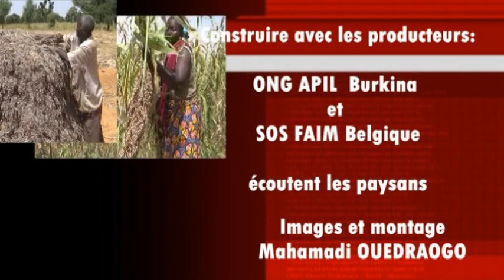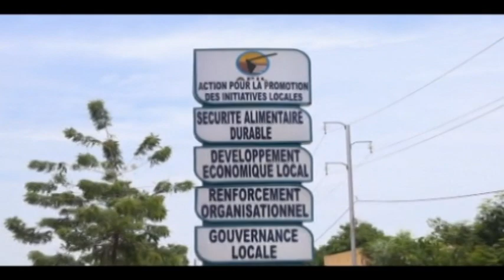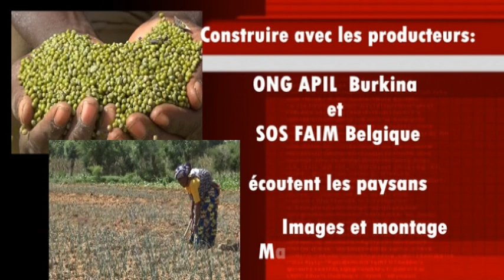ONG APIL BURKINA FASO: PARTENARIAT APIL SOS FAIM - 2017-2021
Developper des filières porteuses de richesse, capaciter les unions maraichers, résoudre les problèmes de stockages des produits maraicher, assainir les circuits de commercialisation des produits, créer des richesses et impliquer les jeunes et les femmes dans les activités, se sont entre autre des centres d'intérêt pour ce programme ambitieux de cinq ans, conduit par APIL et SOS FAIM